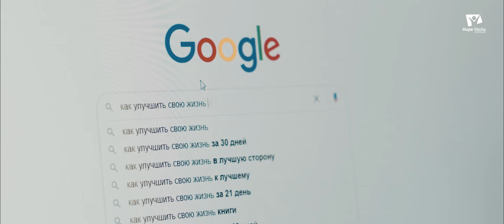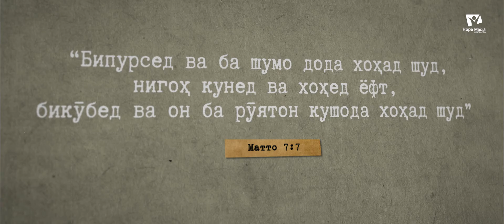"Китоби Муқаддас чунин мегӯяд" - Дарси № 2. Падари зинда ва меҳрубон.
Баъзеҳо мегӯянд, ки ба Худо имон надоранд. зеро Ӯро намебинанд. Аммо дар ҷаҳон бисёр чизҳое ҳастанд. ки мо бе дидани онҳо боварӣ дорем, масалан, барқ, оксиген, муҳаббат. Пас оё Худо ҳаст?

Омӯзиши Китоби Муқаддас ҳеҷ гоҳ дер нест, имрӯз барои кашф кардани ваъдаҳои бузурге, ки Худо дар он барои мо гузоштааст, оғоз кунед.
Дар сомонаи ҳуҷраи шахсӣ кушоед ва курси 'Китоби Муқаддас чунин мегӯяд' -ро омӯзед, шумо метавонед курсро бо забонҳои зерин интихоб кунед

-Руссӣ
-Қирғизӣ
-Қазоқӣ
-Узбекӣ
-Тоҷикӣ
-Англисӣ

Ҳар як дарс дорои видео, матни иттилоотии бар Китоби Муқаддас асосёфта ва викторинаҳои кӯтоҳест, ки ба шумо чизҳои омӯхтаатонро нишон медиҳад.

❓ Оё шумо медонед, ки ӯ чигуна аст? Агар шумо хоҳед, ки маълумоти бештар гиред, ин пайвандро пайгирӣ кунед:
ба курси мо оид ба омӯзиши Навиштаҳои Муқаддас.